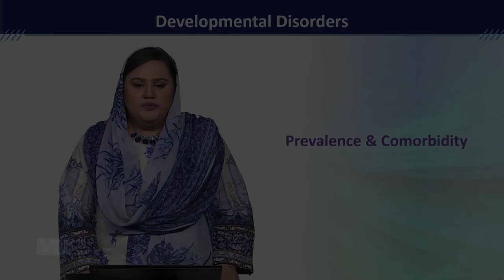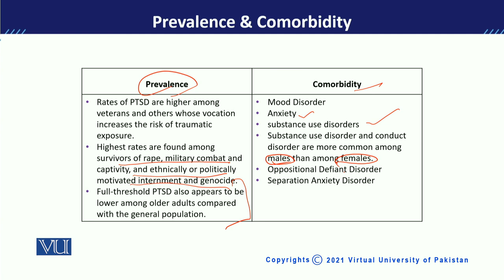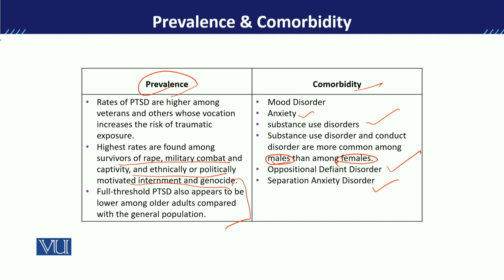PSY613_Topic127 | Developmental Disorders